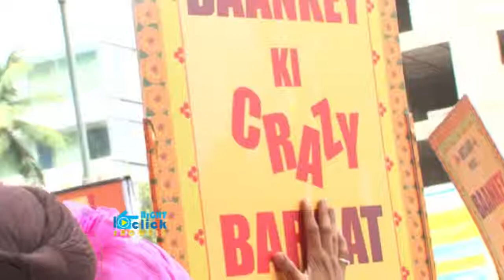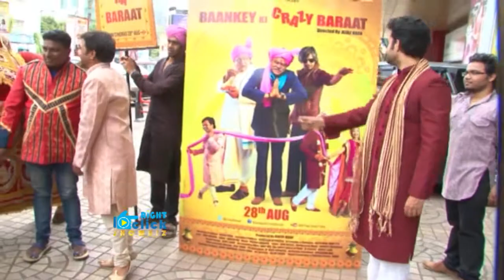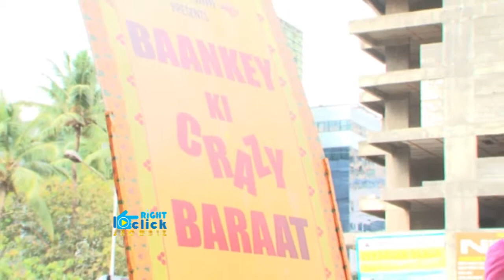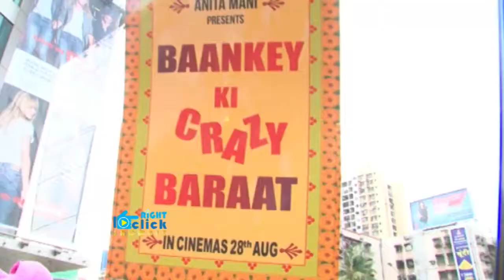Baankey Ki Crazy Baraat Hindi Movie 2015 | Vijay Raaz, Rajpal Yadav, Tia Bajpai | Promotion